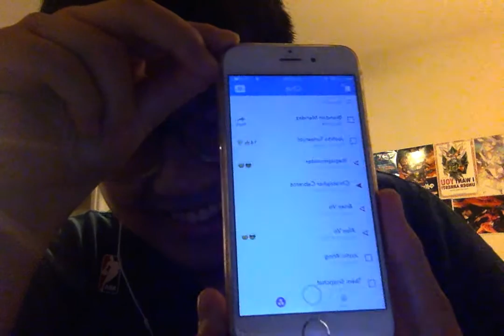CS:GO in Real Life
Brandini Mendini's snapchats are amazing.